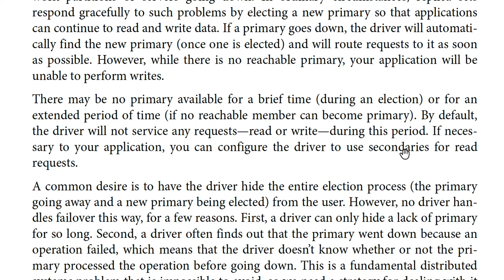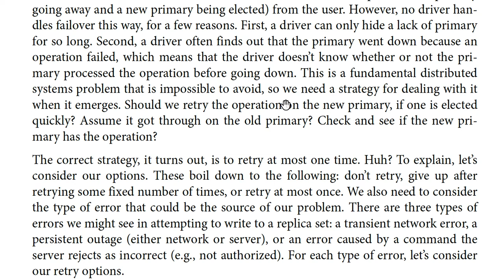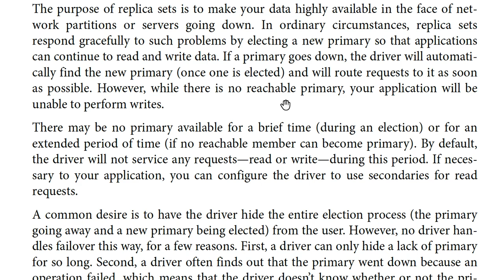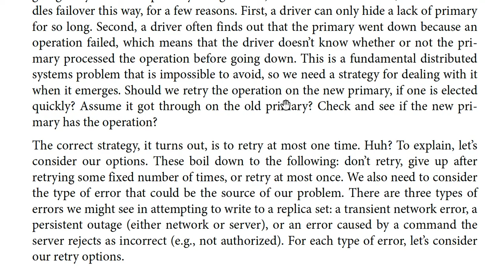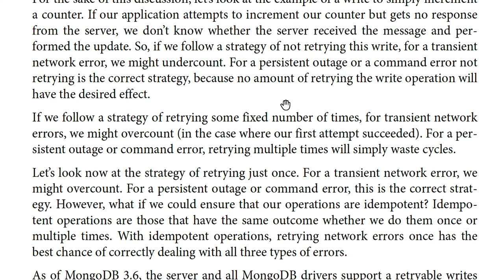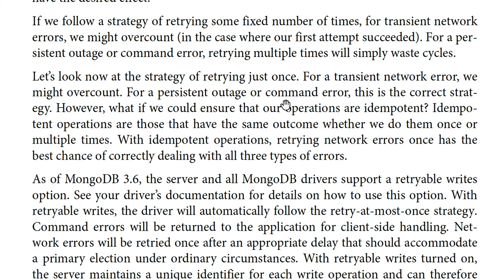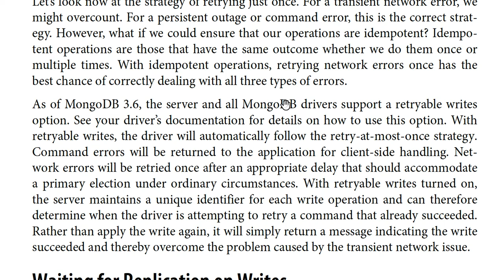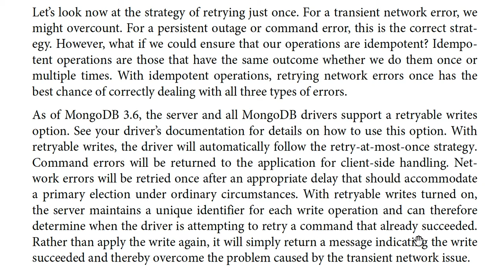系统设计系列讲解158 - MongoDB 系列 - Retry Write